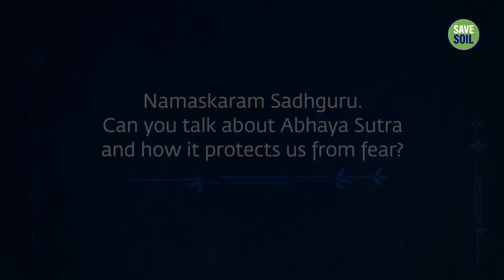A Sacred Thread To Overcome Fear Sadhguru | Soul Of Life - Made By God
Sadhguru talks about the Abhaya Sutra, a sacred thread consecrated in Devi Linga Bhairavi’s Presence, that serves as protection for the wearer.

Pranam🙏

Sadhguru-is-a-spiritual-master
Sadhguru-destroys-concepts
mystic-and-visionary
Sadhguru-Yogi
robust-spiritual-process
Sadhguru-and-experience
meditation-Sadhguru
Sadhguru-Guided-Meditation
Soul-Of-Life-Made-By-God